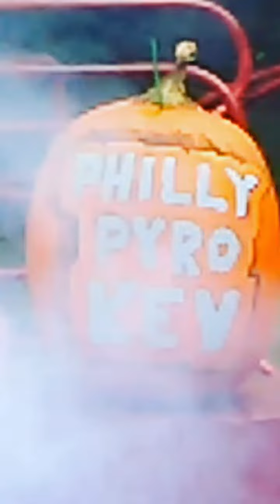Saturday Night Pyro Fix 10/20/18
Pyro meet with pyro Cliff.